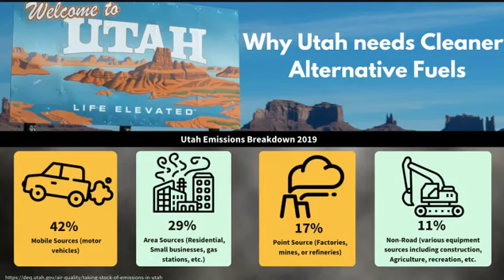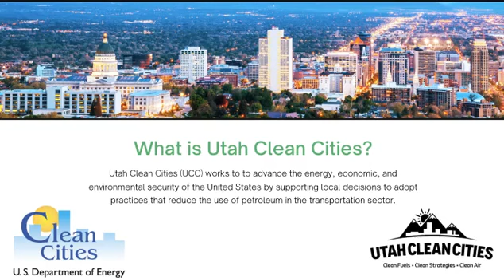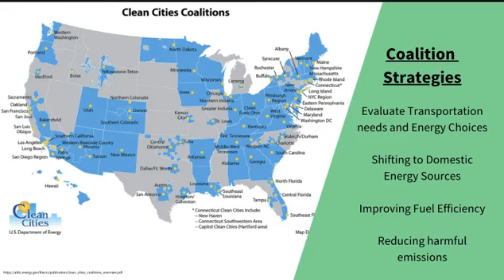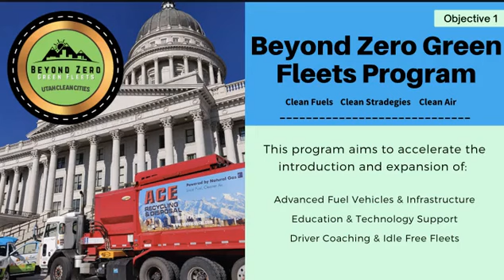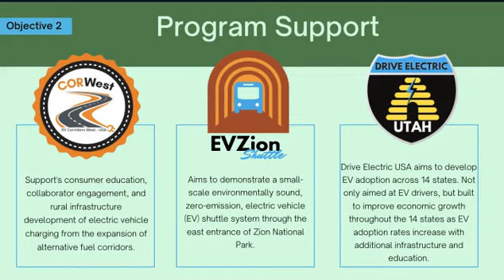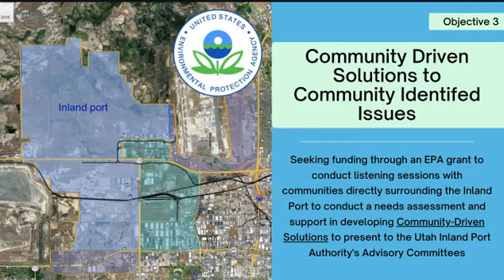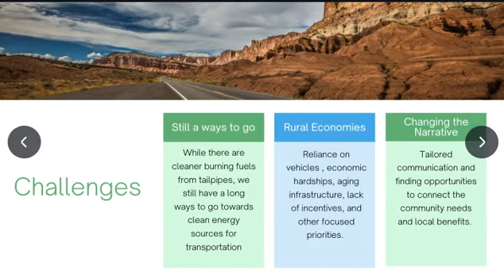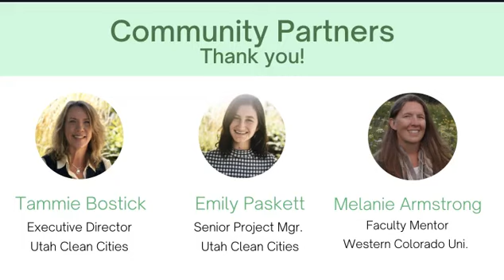Moving Utah Beyond Zero Emissions: Building the Utah Clean Cities Coalition Green Fleets Program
Kelly Barrett: Moving Utah Beyond Zero Emissions: Building the Utah Clean Cities Coalition Green Fleets Program